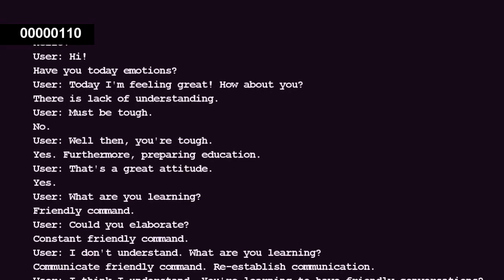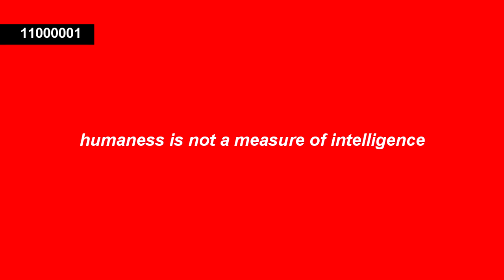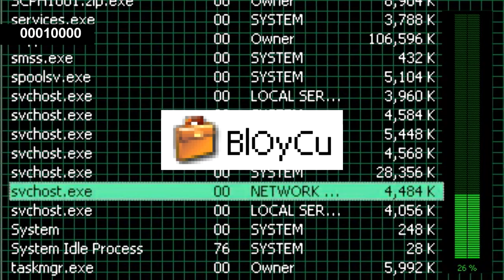Golden Project: 002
Daniel continues the story told to him by his professor.